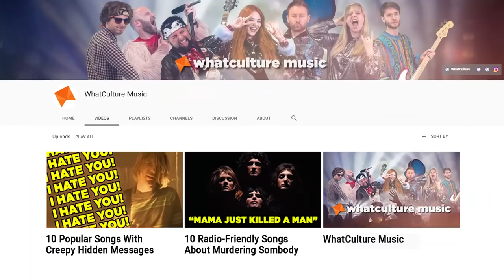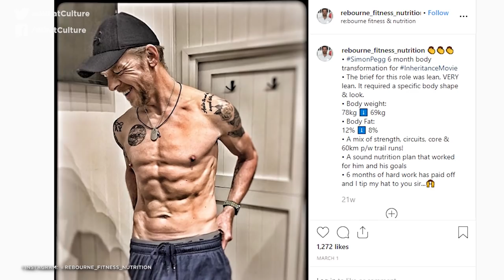9 Famous Actors You Won't Recognise In Upcoming Movies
When you can't QUITE place the face...